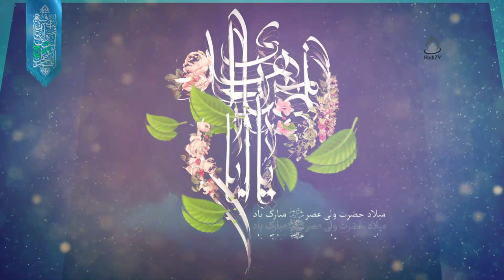کلیپ ولادت امام زمان عج برای صفحات مجازی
چه خوش می‌تابی ای ماه تمام نیمۀ شعبان / بتاب ای لحظه‌هایت را همه عمر جهان قربان
بتاب امشب که داری در بغل خورشید نورافشان / بتاب امشب بخوان با اختران تا صبحدم قرآن
بخوان با من که یار آمد / به باغ دل بهار آمد / به ملک جان قرار آمد / گل نرگس به بار آمد
گل نرگس که از عطرش جهان شد جنة‌الاعلی / گل نرگس که خلقت تا ابد مستند از بویش
گل نرگس که جان‌ها رونمای دیدن رویش / گل نرگس که رضوان آورد دست دعا سویش
گل نرگس که باغ و باغبان آمد ثناگویش / ملائک مست لبخندش جلالت عبد پابندش / عدالت آرزومندش / به لب ذکر خداوندش / رخش جنت، قدش طوبی، لبش کوثر، دلش دریا
فرود آ از زمین ای مه ببین خلد مخلد را / در این خلد مخلد جلوۀ دادار سرمد را
درون جلوۀ دادار سرمد روی احمد را / حسین و مجتبی و حیدر و زهرا، محمد را
جهانِ مرده شد زنده / شب و مهر درخشنده / بتاب ای ماه تابنده / بزن بر سامره خنده
که تابید آفتاب فاطمه امشب ز سامرا / خروش از دل برآرد مردم عالم! انالمهدی / الا ای سربه‌سر ذریۀ آدم! انالمهدی / ستمکاران در دژهای مستحکم! انالمهدی / تمام امت پیغمبر خاتم! انالمهدی
ابرمرد قیامم من / خلایق را امامم من / عدالت را قوام من / خدنگ انتقامم من / به پا خیزید مظلومان که آمد مصلح دنیا / به پا خیزید! نجل فاتح بدر و حنین آمد / به پا خیزید! زهرا و علی را نور عین آمد / به پا خیزید! کز کعبه امام عالمین آمد / به پا خیزید! روز یا لثارات الحسین آمد
منم سیف خدا، مهدی / منم نورالهدی، مهدی / به پا خیزید با مهدی / خروش آرید یا مهدی / به پا خیزید بهر انتقام مادرم زهرا / ظهور من برآرد ریشۀ کفر و ضلالت را / ظهور من بگیرد از بشر قید جهالت را / ظهور من بر افرازد برافروزد عدالت را / ظهور من کند تکمیل قانون رسالت را
هر آن‌کو خواست در عالم / ببیند هیبت آدم / ببیند عیسی مریم / ببیند حضرت خاتم / مرا بیند که در من هست حسن انبیا پیدا